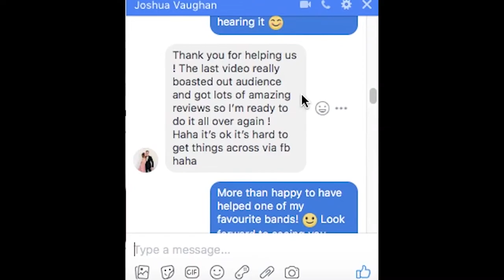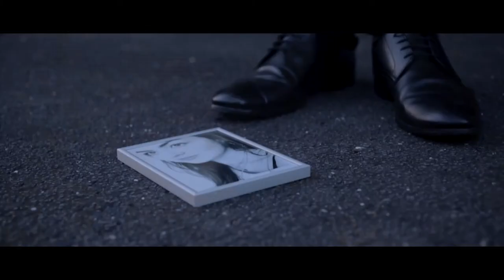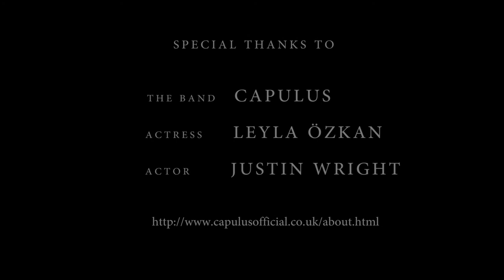Behind the Scenes | Petulia Music Video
A behind the scenes look at the making of 'Petulia' music video, for the band Capulus.

Shot, directed, edited and produced by Helen Phillips.